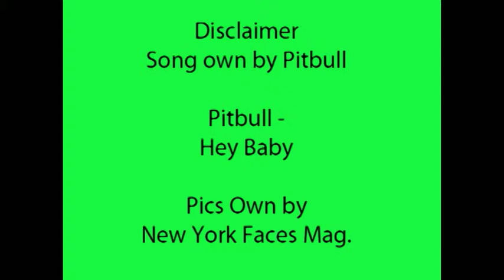New York Faces Fashion Show